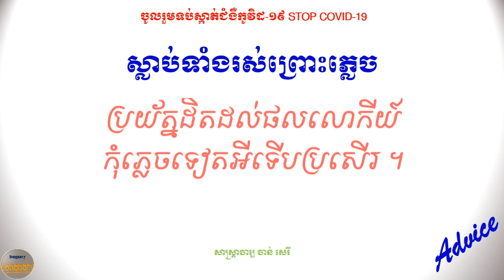ស្លាប់ទាំងរស់ព្រោះភ្លេច Die alive for forgetting